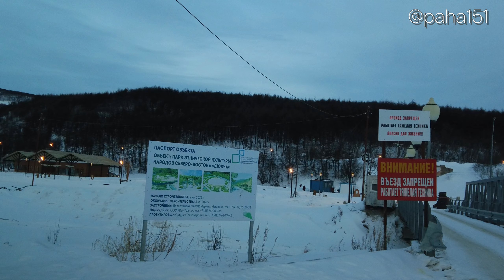ВЕЧЕРНИЙ КРУГ ПО ГОРОДУ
Вечерние покатушки по Магадану